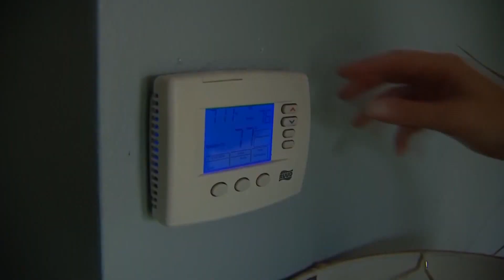Natural Gas Supplier SoCalGas Wants To Raise Your Rates